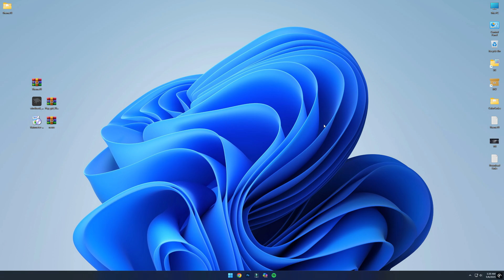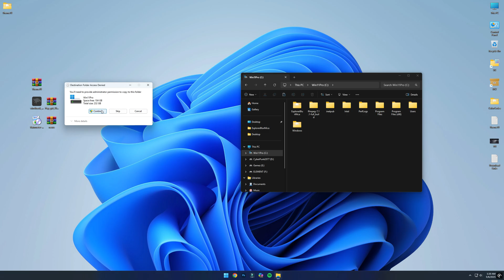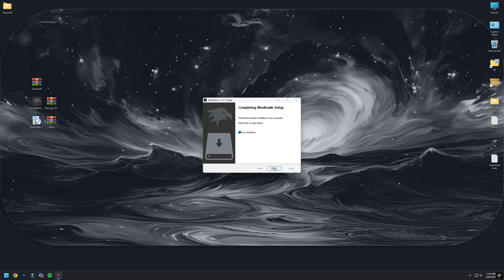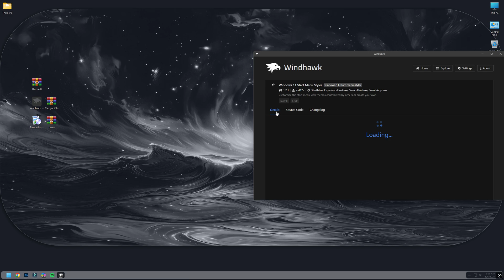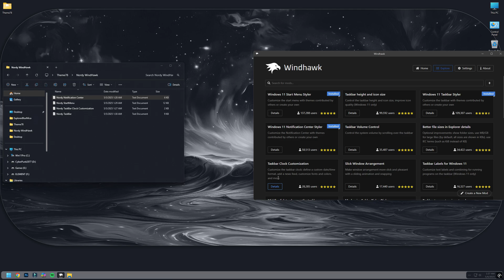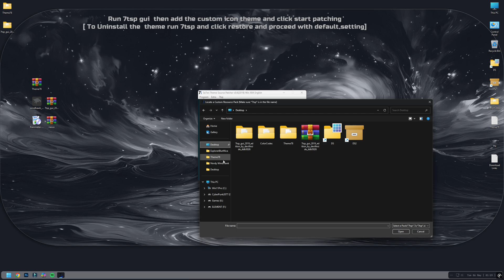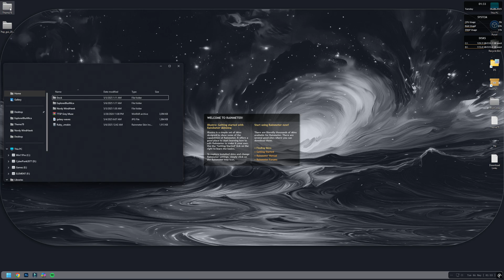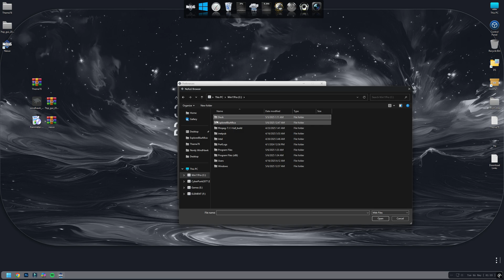Unlock Your Windows 11 Potential with WindHawk's Epic Start Menu!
Quick and Easy guide to make your Windows 11 look like this.

Download Links

Credits

Icon Theme - VinithKumar
7TSP GUI   - devillnside
Ruby RM    - dollofroz